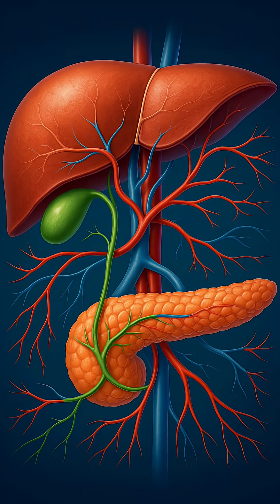The Christmas-Eve Pancreas 💛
Science + real life + a little faith. 💛

“I don’t let them see me sweat — even when I cried on live.”

On Christmas Eve, the store might look like it’s running smoothly. Lines form, cash registers ring, holiday music plays. But behind the scenes? Two people holding it down, running like their lives depend on it. That’s your pancreas at 80% loss— it’s managing, barely surviving. The receipts (A1C) look fine, but only the video replay (OGTT) shows the strain.

That conversation with my niece halfway around the world — in that moment, I saw her lightbulb click. She asked how the pancreas works. So I told her: “You and I, two at the register on the busiest night. That’s the load your beta cells carry. You need an OGTT so we can see the chaos behind the calm.”

You’ll never guess how powerful connection + metaphor can be.

🔍 topics

pancreas function

beta cell health

oral glucose tolerance test

A1C vs OGTT

elevated testosterone

endocrine health

“pancreas explained”

metabolic syndrome